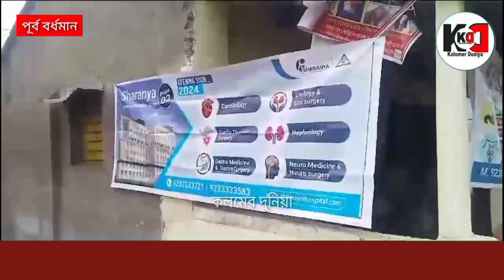দুর্মূল্যের বাজারে সহজে স্বাস্থ্য পরিষেবা প্রদান করতে বিনামূল্যে স্বাস্থ্য পরিক্ষা শিবির